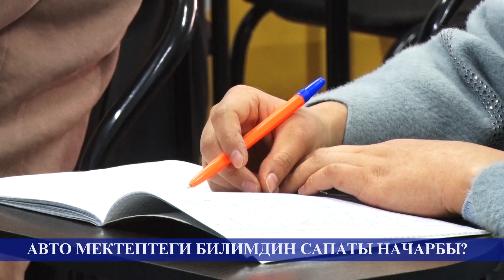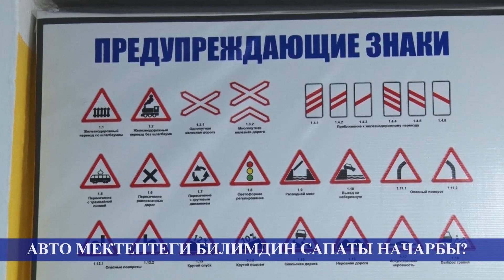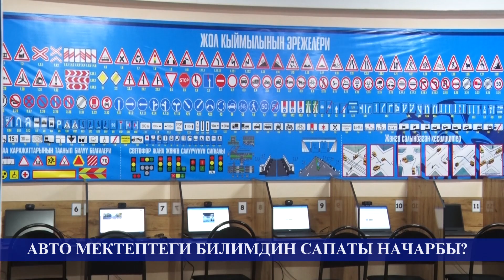Автомектептеги билим берүүнүн сапатын ким текшерет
Курсанттардын 85%ы экзаменден өтпөй кулап калууда. Мурда Экзаменге 3 ирет акысыз катыш болот эле, жаңы эрежеге ылайык биринчисинде гана акысыз тапшырып, кийин ар катышкан сайын 170 сомдон төлөөгө туура келет. Жакшысы кайра-кайра кире берсеңиз болот.